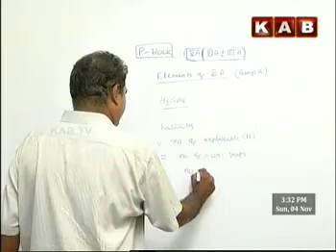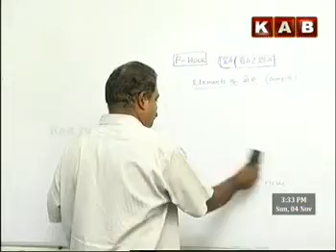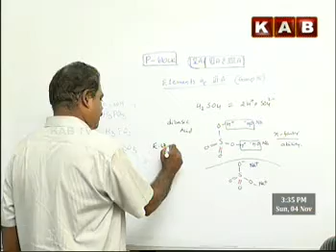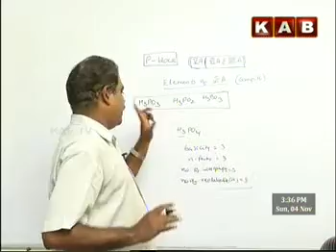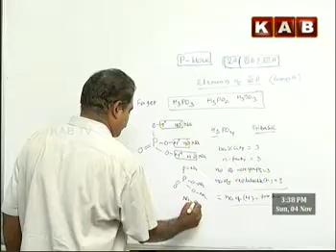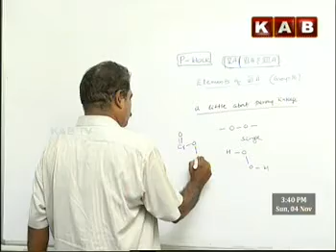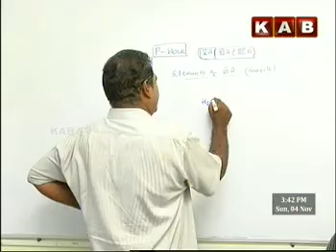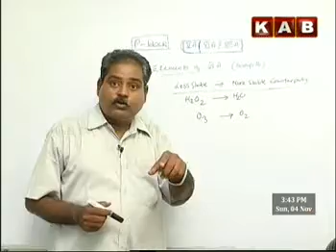KAB TV_Sr INTER CHEMISTRY CLASS BY R.SATYA NARAYANA ON GROUPS - P BLOCK ELEMENTS - PART 15